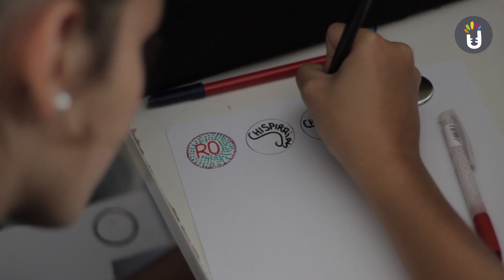Campus Unicaja Baloncesto 2017 - T1: Actividades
Video resumen de las actividades que han desarrollado nuestros chic@s durante su estancia en el campus.